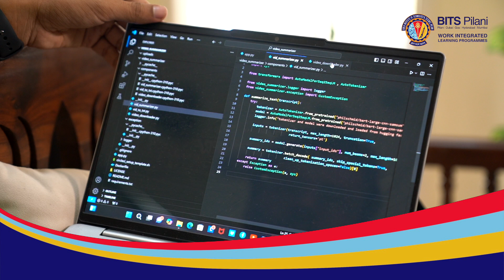Anand Jha's Journey: From Consultant to Lead Data Engineer- AI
Anand Jha, a proud alumnus of BITS Pilani WILP, reflects on his transformative journey from a Consultant to AI Project Manager. He credits the WILP’s M.Tech. Data Science & Engineering programme for equipping him with invaluable insights and skills that have played a pivotal role in his professional growth. Admissions are currently open for the programme. Apply before Sep 30, 2024.